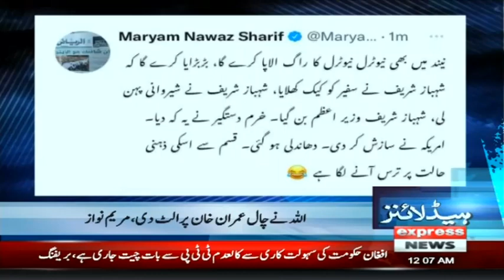ALERT !! Corona Virus Is Back In Town | Headlines 12 AM | 23 June 2022 | Express News | ID1P